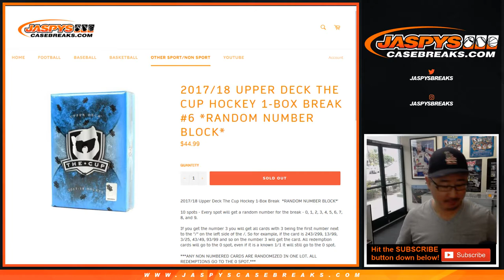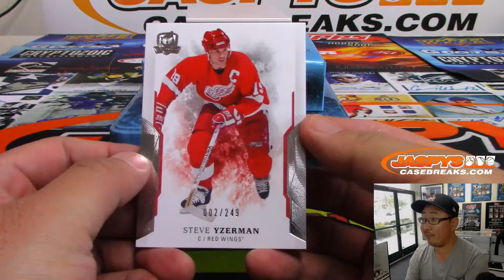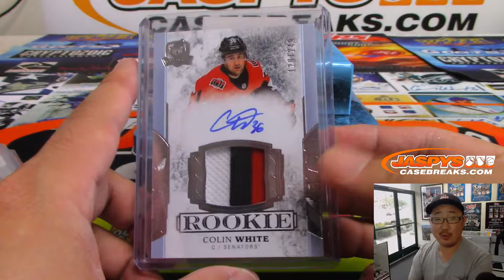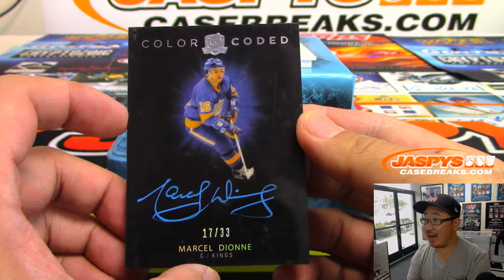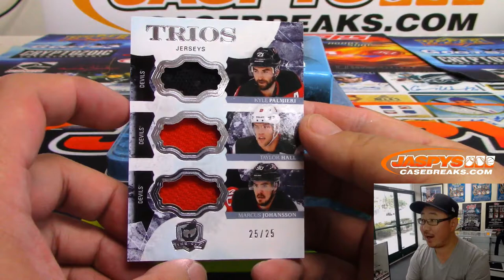Sa, 07/06/19 || 1Box RNB #6 || 2017-18 Upper Deck THE CUP Hockey (NHL)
For Kyle K.